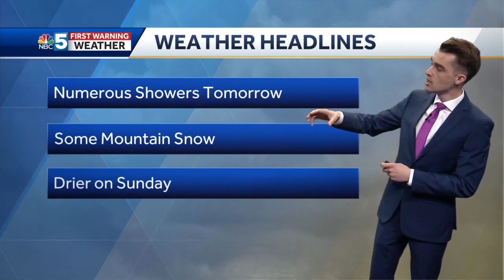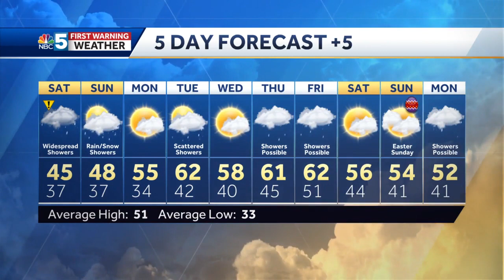Video: Showers this weekend (4-8-22)